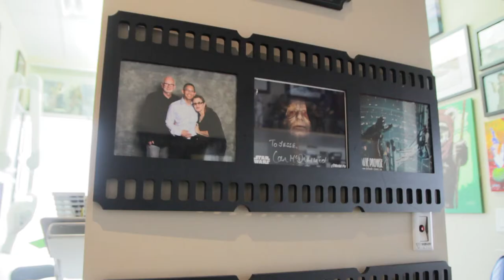Park Bench - Bradford Family Dentistry